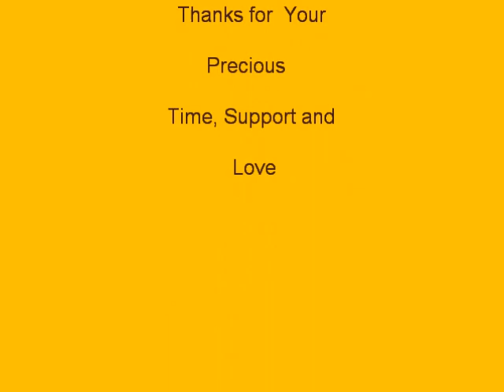mehndi artist in kandivali mumbai india bridal shreyansi.wmv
you can also contact at Mimaansaa Drawing and Painting Art Studio